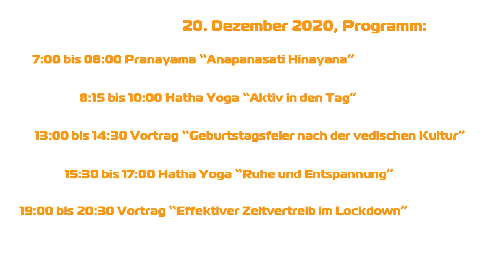ONLINE Yoga Tag mit der Yogaschule Minz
Wenn Du dabei sein möchtest, schalte einfach zur gegebenen Zeit ein und verfolge hier live die Hatha Yoga Einheiten und die Vorträge. Es wird sehr interessant und energiereich!!!

Du hast den ganzen Tag die Möglichkeit uns hier im YouTube Chat oder per WhatsApp (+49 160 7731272) fragen zu stellen.

Das Programm:
- 7:00 bis 8:00 Pranayama mit Eugen
- 8:15 bis 10:00 Hatha Yoga "Aktiv in den Tag" mit Dima
- 13:00 bis 14:30 Vortrag "Geburtstagsfeier nach der vedischen Kultur" mit Inga
- 15:30 bis 17:00 Hatha Yoga "Ruhe und Entspannung" mit Valentina
- 19:00 bis 20:30 Vortrag "Effektiver Zeitvertreib im Lockdown" mit Eugen

Jeder herzlich eingeladen!